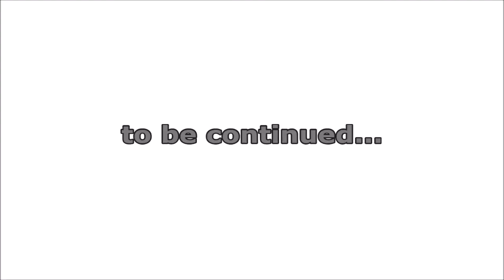Ercan Kara | Top-Scorer | FC Karabakh | Goals & Highlights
Ercan Kara is a 21 years old forward player from the Austrian football club 'FC Karabakh Vienna'. He is the current top-striker of the Austrian league 'Wiener Stadtliga' with 26 goals in 27 games - which means, that he scores every 87.2 minutes!